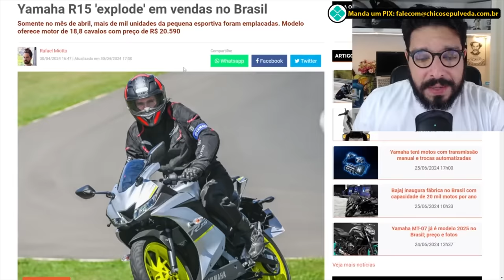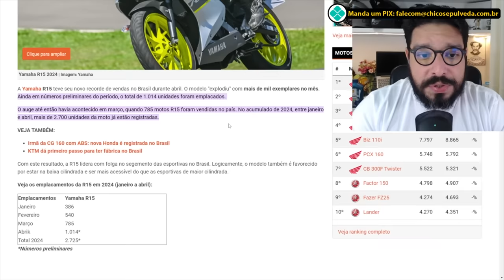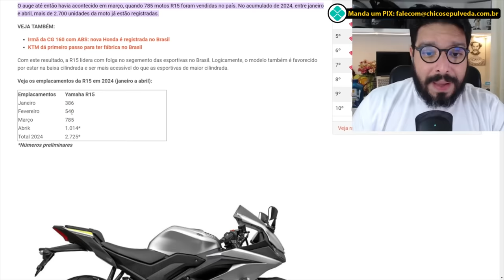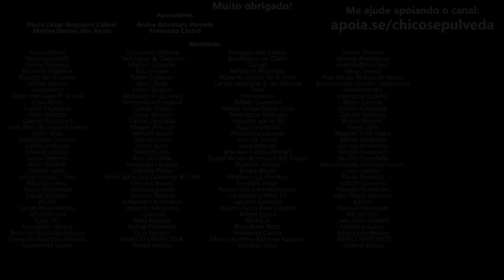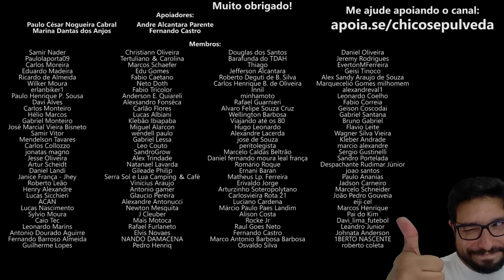Yamaha R15 mandando bem no Brasil - Kawasaki Ninja 400 ou Ninja 500?